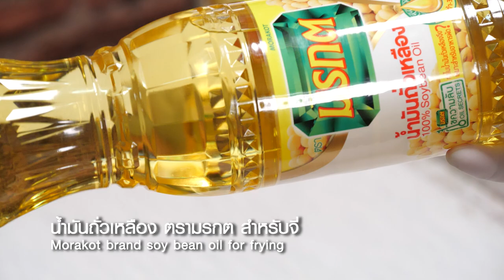อาจารย์ยิ่งศักดิ์ สุขอย่างยิ่ง “เกี๊ยวไส้กุยช่าย” อร่อยทำง่ายได้คุณค่า กับน้ำมันพืชตรามรกต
อร่อยทำง่ายได้คุณค่า กับน้ำมันพืชตรามรกต วันนี้ชวนคุณผู้ชมเข้าครัวทำเมนู เกี๊ยวไส้กุยช่าย แสนอร่อย

▲Line @yingsakfood